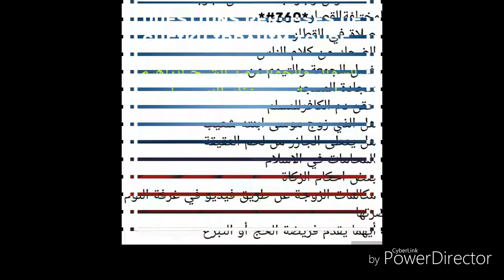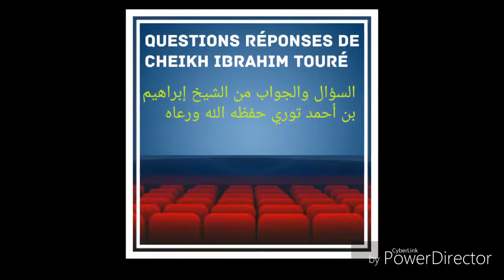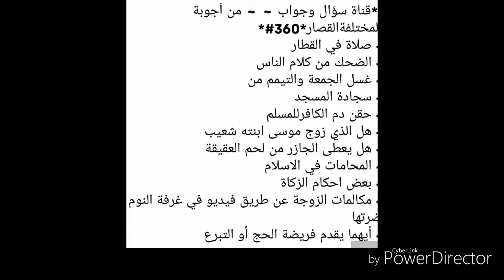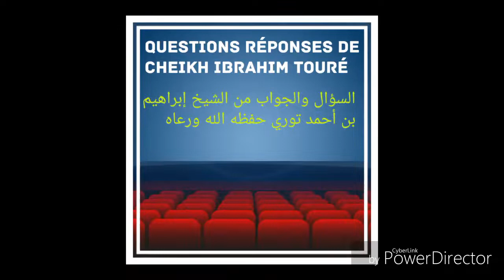Questions réponses de cheikh ibrahim Touré qu'allah le preserve Dars 361 الشيخ إبراهيم بن أحمد توري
*قناة سؤال وجواب للشيخ أبى محمد ابراهيم  بن أحمد توري حفظه الله تعالى*

*قناة للشيخ أبو محمد إبراهيم بن احمد توري حفظه الله ورعاه*

*قناة سؤال وجواب ~ ~ من أجوبة المختلفةالقصار*361#*

- الاحتفال بعيد الميلاد
- حكم ما يسمى ((دنبا حالا ))
- زكاةمال المشتركة
- غسل الجمعة وغسل العادي
- تقويم زكاة الانعام دون زكاة الفطر
- زكاة العمال
- نفقة الزوجة
- باي شريعة يحكم عيسى اذا نزل
- هل يقبل الله توبة الزاني
- هل يزكى مال الجمعية الخيرية
- دعاء دخول المنزل الجديد

🔜🎙 *بصوت شيخنا الفاضل أبي محمد إبراهيم  بن أحمد بن عمر توري الأثري حفظه الله ورعاه*  By the Voice of *Sheikh Ibrahim Toure* , may Allah protect him